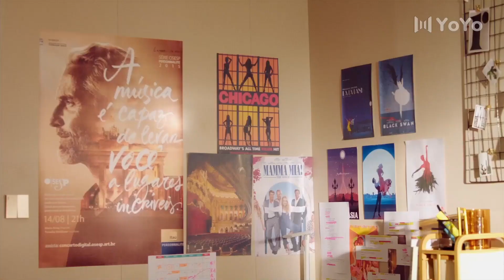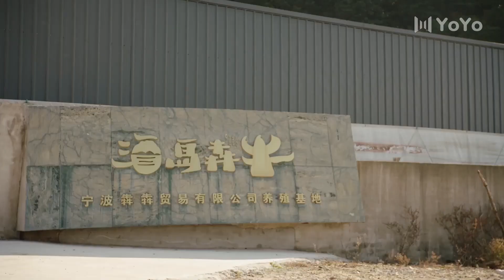Goddess accepted poor boy's offer of love, he excitedly hugged her and kept spinning around💖kiss